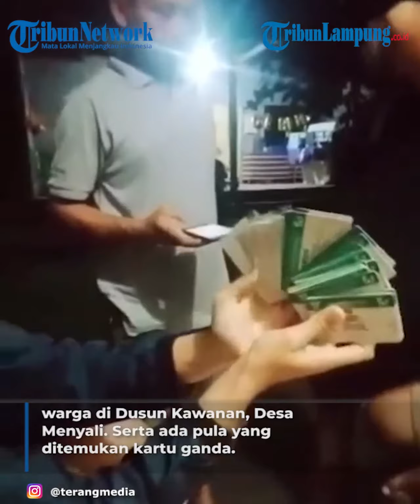Viral Ratusan KIS Ditemukan Pemulung di Kali Desa Menyali Buleleng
TRIBUNLAMPUNG - 118 Kartu Indonesia Sehat (KIS) ditemukan seorang pemulung terbuang di kali Desa Menyali, Kecamatan Sawan, Buleleng. Dalam video berdurasi 51 detik yang diunggah pada Sabtu 5 Maret 2022 oleh pemilik akun @Dex Bobo Bali Driver, ratusan KIS itu ditemukan oleh seorang pemulung di sekitar kali yang ada di Desa Menyali, Buleleng, Bali.